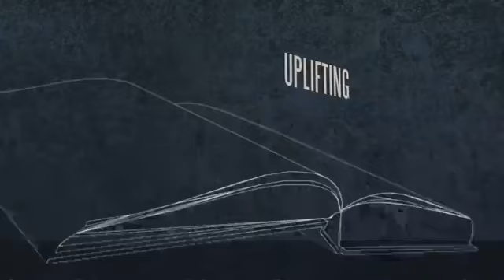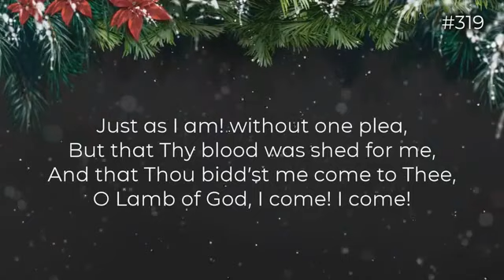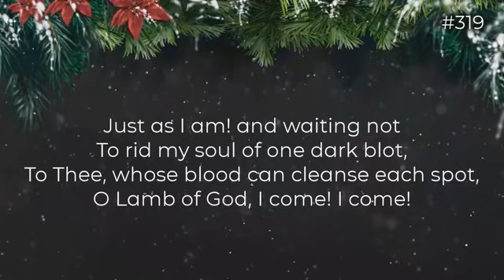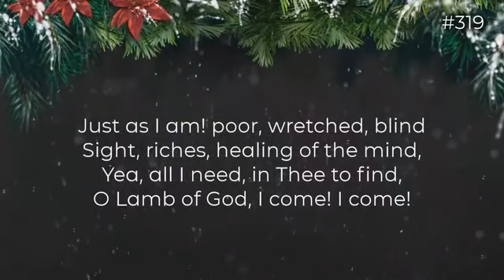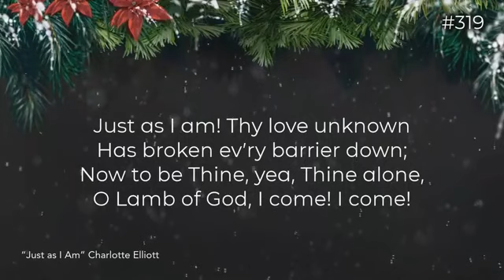The Spirits of Christmas Part 3: Christmas Present (December 16, 2018)